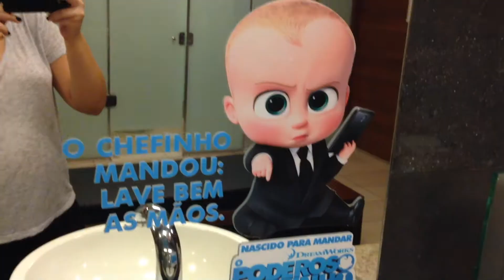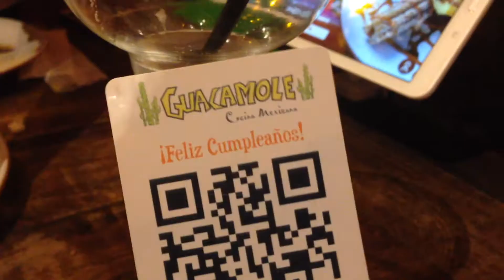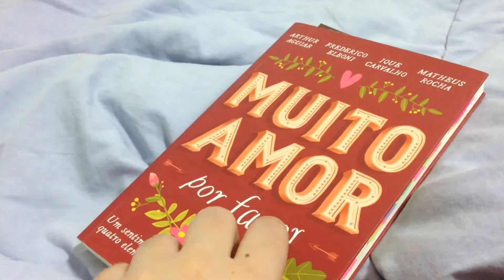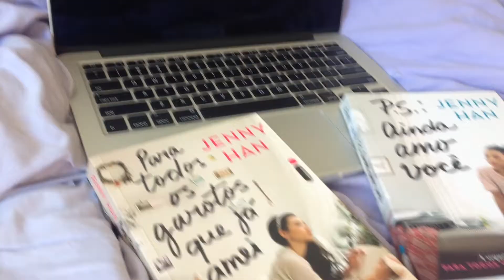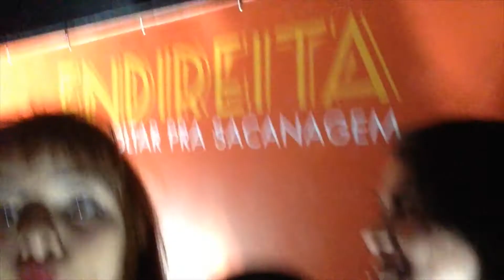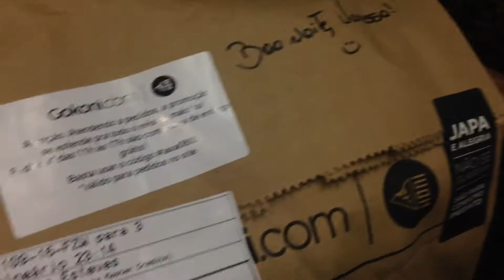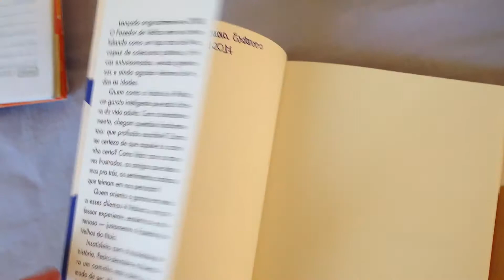Document Your Life - May 2017 | Vanessa Esteves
~ Mais um mês incrível para deixar bem guardado no coração, maio começou com as últimas comemorações do meu aniversário: cinema com minha mãe depois de muito tempo sem irmos e comida mexicana com minha amiga Babi com direito a tequila pela primeira vez. O mês continuou regado a risadas inesquecíveis, pores do sol de encherem os olhos de beleza, aulas práticas de fotografia na faculdade, festa de aniversário do Ariel com o pessoal da faculdade (e algumas pessoas bêbadas no vídeo, hahaha), frutos do mar para animar qualquer dia sem graça, várias gravações para deixar o canal em dia e tentar atingir minha meta de dois vídeos por semana, palestras muito boas na faculdade (inclusive com o fotojornalista Antônio Mafalda e duas drag queens) nas melhores companhias que eu poderia pedir, festa do curso de Direito da ufsc com pessoas que conheço desde o meu Ensino Fundamental (e aquele cachorro quente básico pós-balada), paisagens maravilhosas pela minha cidade, filmes que eu queria muito ter assistido no cinema agora no conforto da minha casa e com direito a pipoca com minha mãe e minha tia, único livro lido no mês mas especial do mesmo jeito, texto publicado no blog depois de meses sem conseguir escrever nada, gravação do Na cama com Ariel com participação do Martin (ambos meus colegas de faculdade), festa à fantasia do curso de Arquitetura & Urbanismo da ufsc em que fui fantasiada de onça pintada e gravei um vídeo de Get Ready With Me aqui para o canal, primeiro livro em parceria com o Grupo Companhia das Letras recebido, trabalho apresentado ao vivo numa transmissão de rádio na faculdade e o mês terminando com chave de ouro me mostrando que 2017 tá sendo O ano.

~  Another incredible month to keep in my heart, May began with the last celebrations of my birthday: I went to the movies with my mother after a long time without going and Mexican food with my friend Babi with tequila for the first time. The month continued with unforgettable laughs, sunsets that filled eyes with beauty, hands-on photography classes at college, Ariel's birthday party with college mates (and some drunken people in the video, hahaha), seafood for to animate any dull day, several recordings to leave the channel up to date and try to reach my goal of two videos a week, very good lectures in college (including photojournalist Antônio Mafalda and two drag queens) in the best companies I could ask for, party of the Law's course of UFSC with people I've known since my elementary school (and that basic post-ballad hot dog), wonderful landscapes at my city, films that I really wanted to have watched in the movies and now in the comfort of my home and with the right to eat popcorn with my mother and my aunt, only one book read in the month but special in the same way, text published in my blog after months without being able to write anything, recording of the "Na cama com Ariel" with Martin's participation (both my college classmates), costume party of the Architecture & Urbanism course of UFSC where I was fantasized of jaguar and I recorded a video of Get Ready With Me here for the channel, first book in partnership with Grupo Companhia das Letras received, a work presented live on a radio broadcast in college and the month ending with a golden key showing me that 2017 is being THE year.

SIGA-ME E SORRIA MAIS! / FOLLOW ME AND SMILE MORE!
Periscope: @vanessaesteves

MANDE-ME CARTINHAS, LIVROS E PRESENTES COM MUITO AMOR! / SEND ME LETTERS, BOOKS AND GIFTS WITH MUCH LOVE!
Florianópolis - SC
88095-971